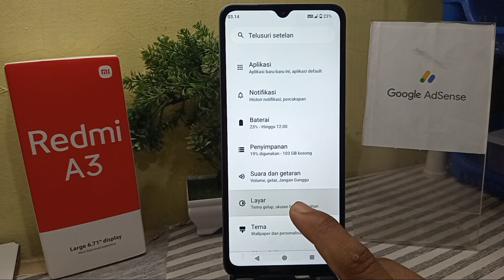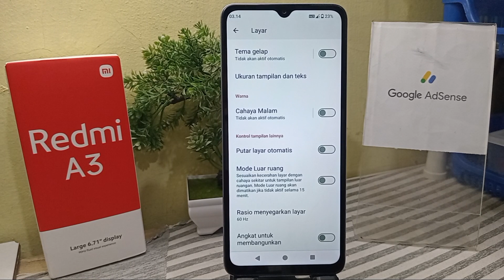Cara Menonaktifkan Mode Luar Ruangan Di HP Redmi A3